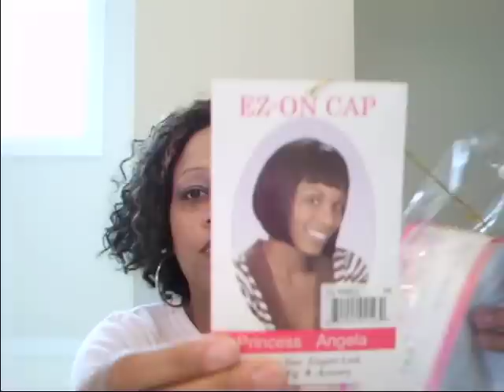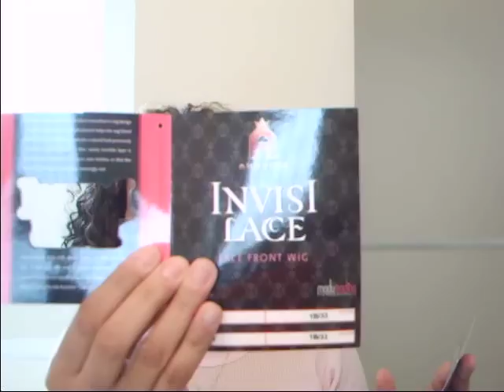Help with Lace Front Wigs!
Hello everyone. Just sharing a few wigs that I had purchased and asking for help and advice on how to get a full lace wig to fit that I purchased from wigsplace.com. Still learning the art of wearing wigs as well as making videos. all good advice welcomed.